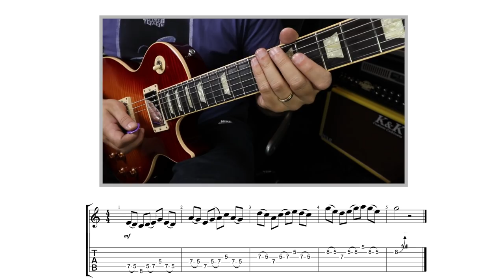Aula 36 - Intermediário os Primeiros passos - Demonstração